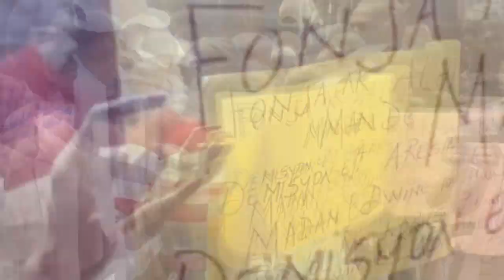Jwèt la gate, Etazini koupe VIZA Nenel Cassy nan GANG...Lambert ak Youri malad byen mal